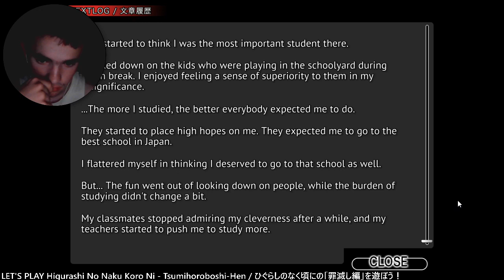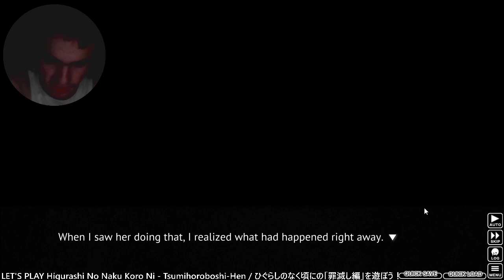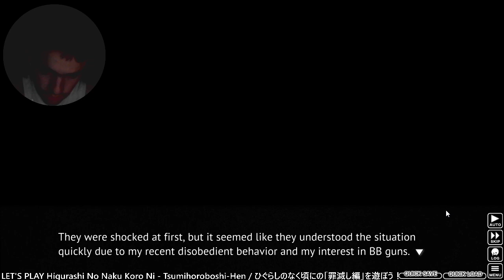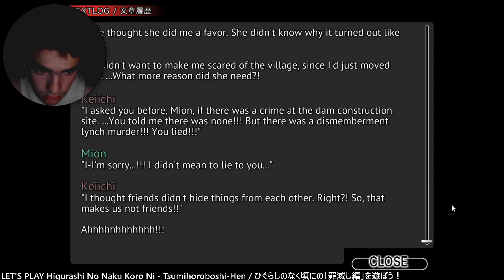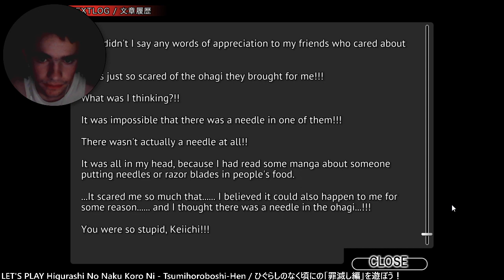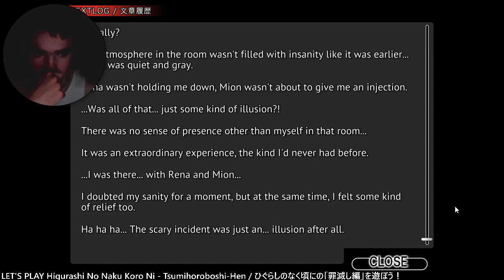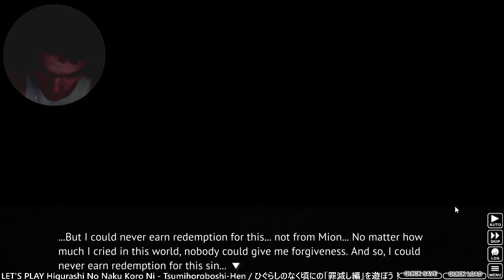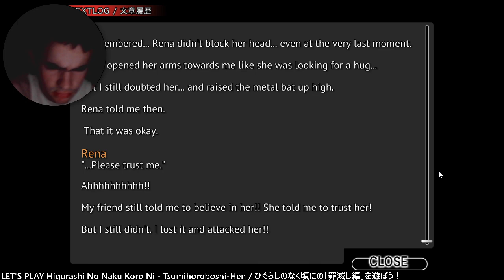Higurashi: Tsumihoroboshi #15 - a confession so important, yet unnecessary, for true redemption